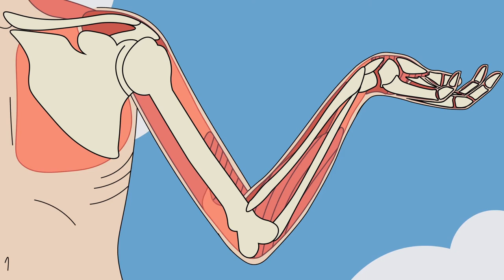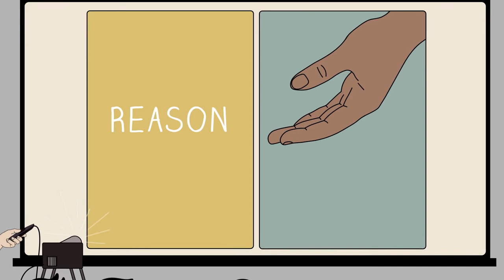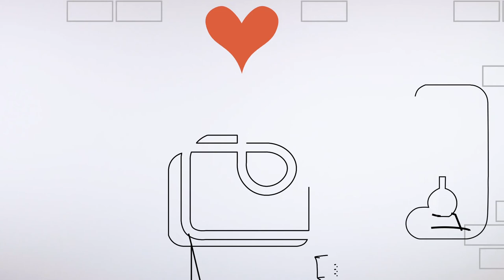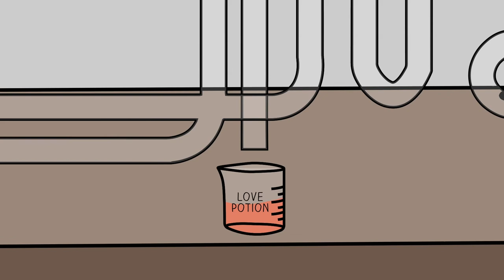A Cosmic Adventure through Science & Faith, #4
The fourth of a four-session science & faith curriculum for youth ministry, funded by the Templeton Foundation.